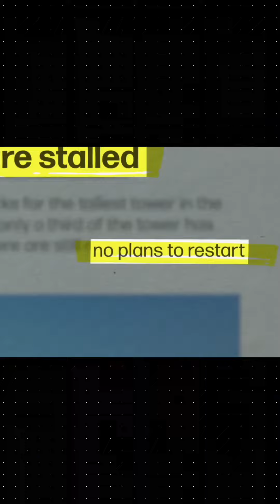The Unfinished Jeddah Tower: Will it Ever Surpass the Burj Khalifa?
Discover the incredible story behind Saudi Arabia's ambitious Jeddah Tower, slated to be the tallest building in the world. Explore the challenges, setbacks, and uncertain future of this monumental construction project. Will it ever reach its full height? Watch to find out.